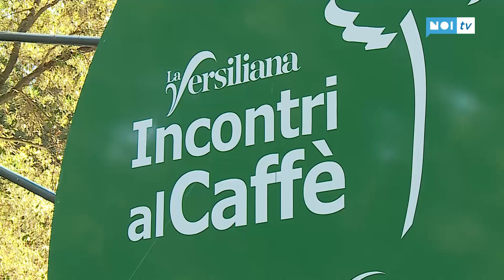Al via il 10 luglio gli "incontri al Caffè" della Versiliana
E' stato presentato il programma della 42 esima edizione del Caffè della Versiliana che dal prossimo 10 luglio fino al 5 settembre ospiterà tutti i principali protagonisti della scena politica e culturale italiana